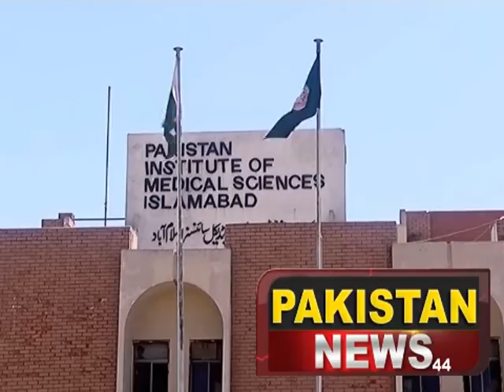Islamabad Hawelian PLan Crash Update